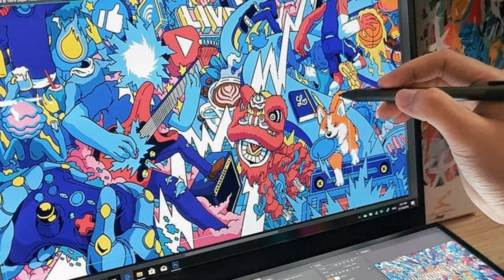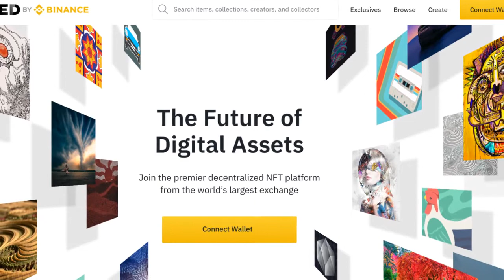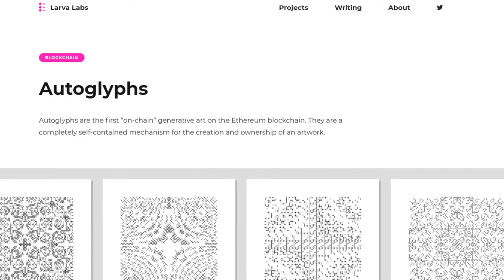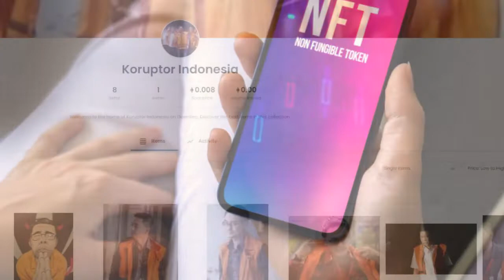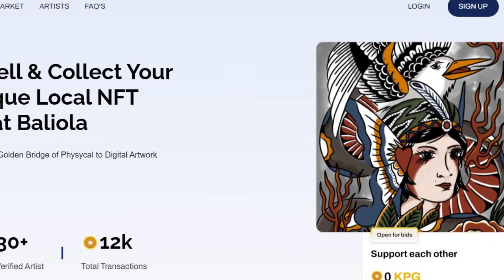The NFT Phenomenon An Opportunity for Creative Industries Are We Ready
On May 3, 2014, Kevin McCoy minted the non-exchangeable "Quantum" token. A quantum is an octagonal pixel image filled with circles, arcs or other shapes that share the same center.

NFT or CryptoArt combines the world of time-based media art supported by blockchain technology, The way NFT works is decentralized, making it authentic.

The emergence of NFT has created a new medium for artists and creators to showcase their work or collections, which in turn will pave the way for artists to create and monetize their work.

Since the CEO of Twitter, Jack Dorsey, sold his first tweet as a non-fungible token (NFT) worth US $2.9 million, the NFT has become a hot topic of public discussion.